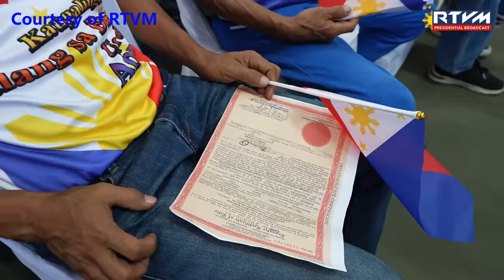Speech of PBBM In Negros Oriental during the Distribution Of Land Titles and Support Services 0